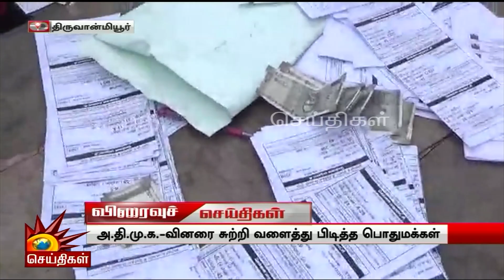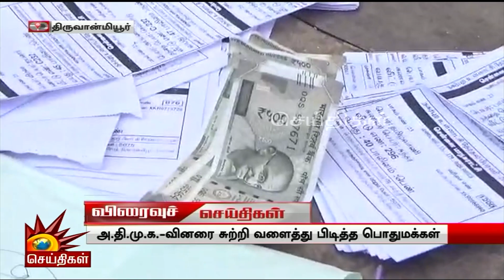நடுக்கடலில் நின்ற கப்பல் - குபுகுபுவென பற்றிய தீ! | Luxury cars up in smoke after ship catches fire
நடுக்கடலில் நின்ற கப்பல் - குபுகுபுவென பற்றிய தீ!

Luxury cars up in smoke after ship catches fire